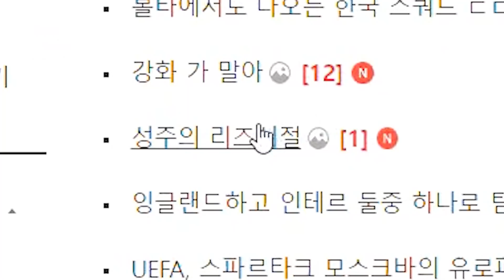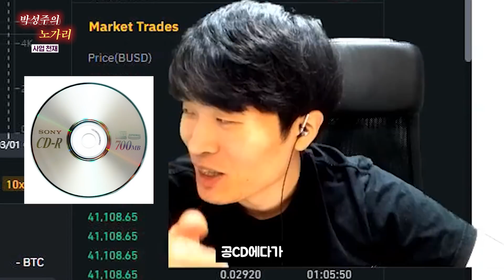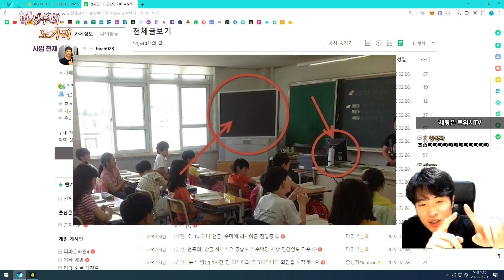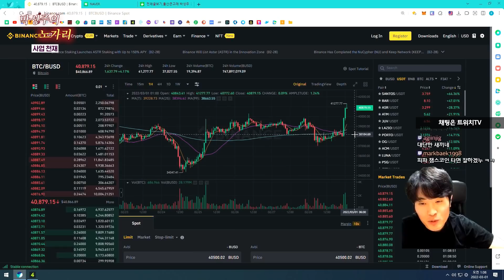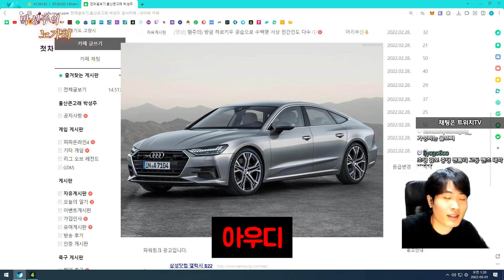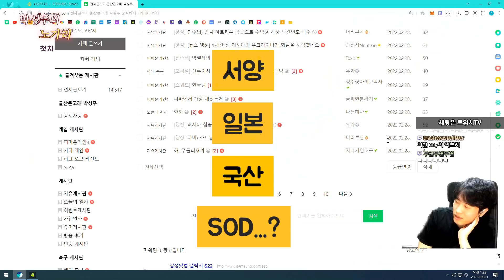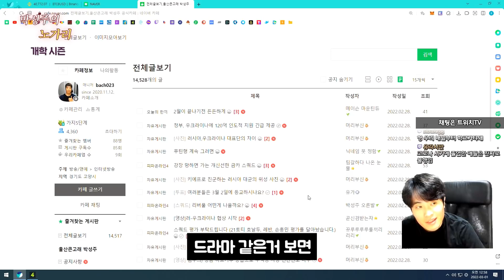너를 왜 샀을까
편집 : 박종원

1.